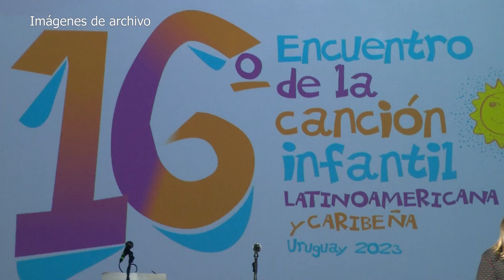Décimo sexto encuentro de la canción infantil latinoamericana y caribeña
El décimo sexto Encuentro de la Canción Infantil Latinoamericana y Caribeña invita a ser parte de los seminarios académicos que se estarán llevando a cabo del 13 al 19 de noviembre en los departamentos de Canelones y Paysandú. Si estás interesado en participar en los seminarios académicos en el departamento de Canelones y/o en las actividades en el departamento de Paysandú, es importante que completes el formulario de inscripción, ya que estas actividades tienen cupos limitados.